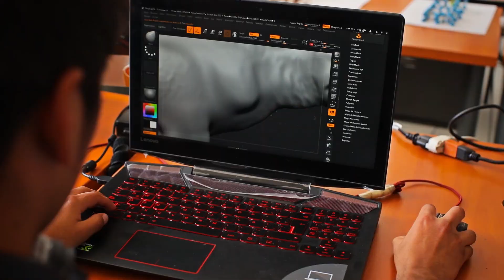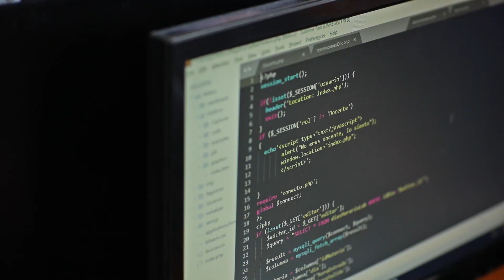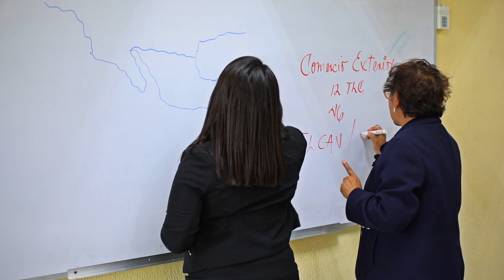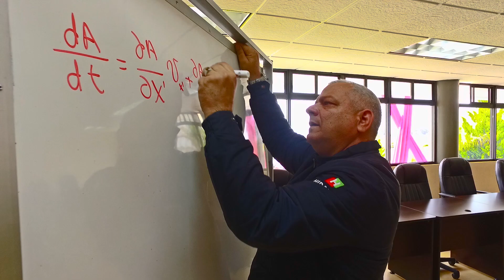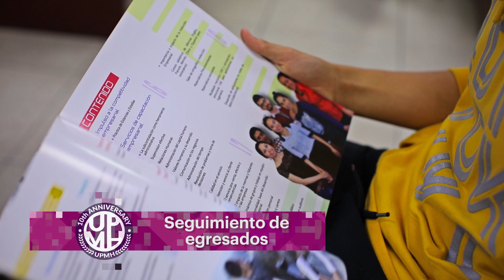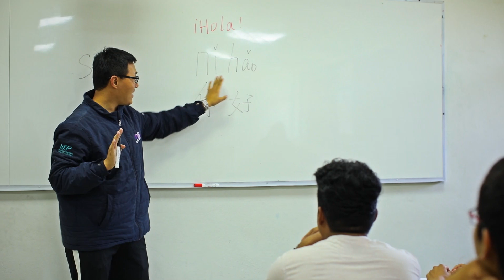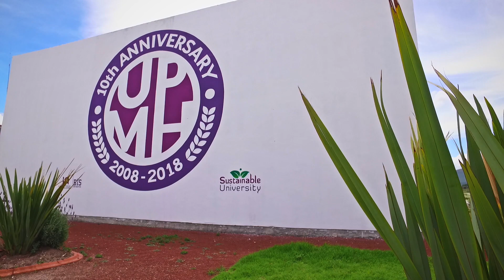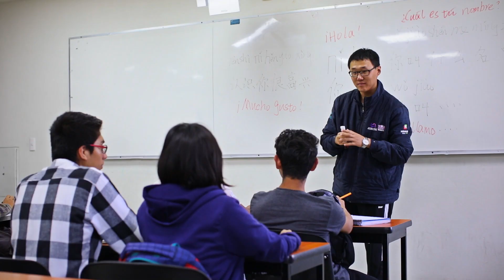Video institucional UPMH